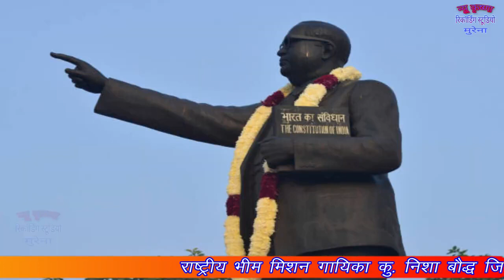निशा बौद्ध का न्यू धमाकेदार भीम सॉन्ग || भीम बाबा पे दुनिया दीवानी हो गई